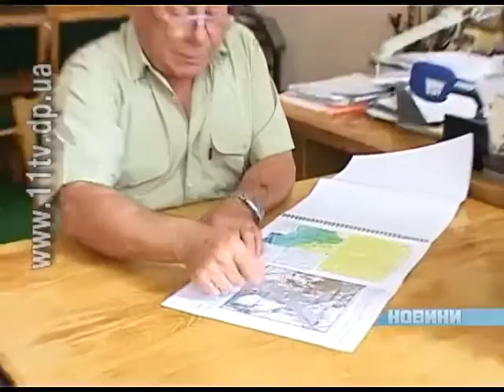Притоки та водосховища Дніпра є найбруднішими річками України